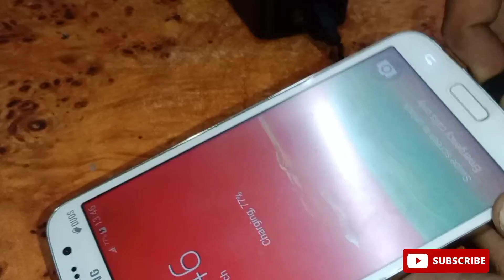How to make POWER BANK at HOME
Power bank module :- eHUB Ultra Small 5V Micro USB DIY Powerbank Charging Module Circuit Board Step Up Power Supply Module Lithium Battery Charging Protection Board with LED Indicator

Lithium batteries :- 3.7V 2000 mAh Li-ion GPS Cylindrical Battery | 3.7V Lithium Ion Battery for DIY Projects | Lithium Ion Cylindrical Battery